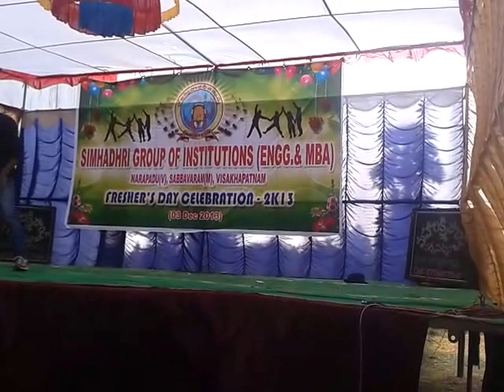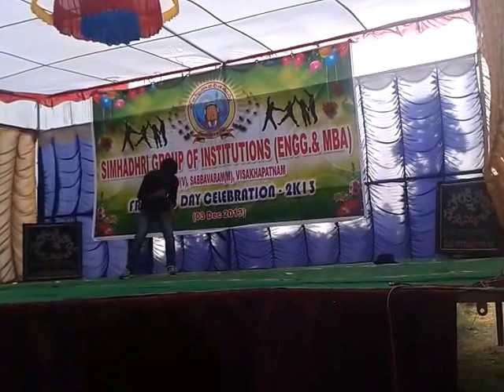allu arjun songs back to back ........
my last dance performance in college hope u like this video guys.